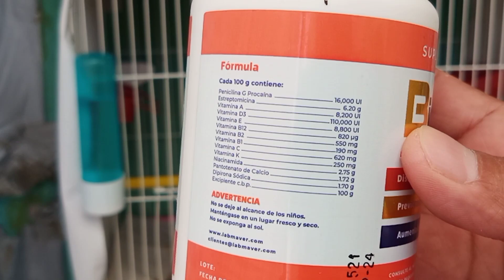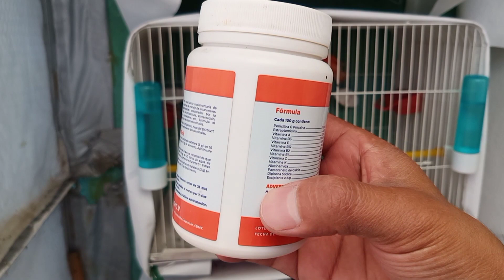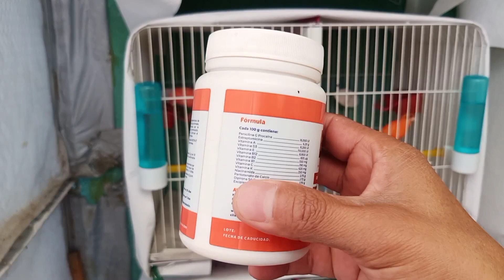Info tips Canarios Carlo Emy (Biotavit)🙋🏻‍♂️🤓🇲🇽🐦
Biotavit, suplemento alimenticio
vitaminado y con algunos antibióticos para:
Estrés
Aumentar apetito
Algunas infecciones
Vitaminar

Uso Veterinario y asesorado por el mismo, no abusar de estas vitaminas.

Antes de usarlo es importante observar síntomas del ave, y al aplicarlo es en el agua del bebedero durante 5 a 7 días, o en algunas ocasiones hasta que el ave recupere.

Musica 👇

Creative Commons — Attribution 3.0
Musica promovida por: Sound Machine Channel.